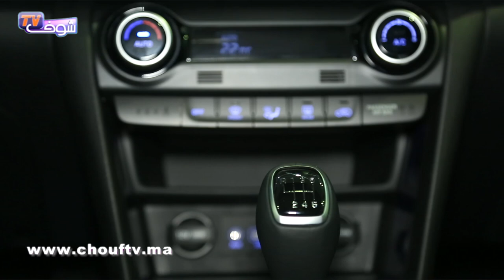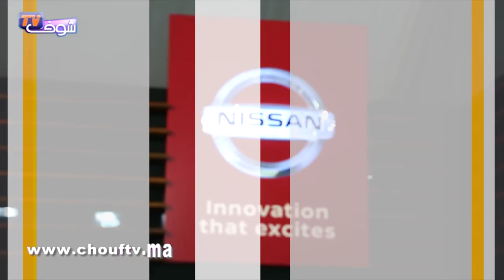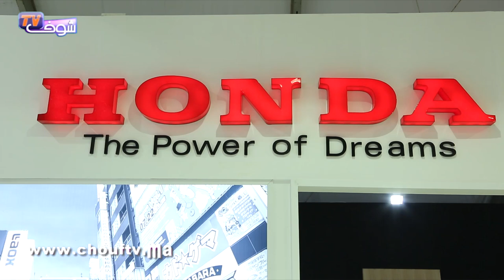عروض مغرية و أثمنة مناسبة في معرض أوطو إكسبــو بالدارالبيضاء